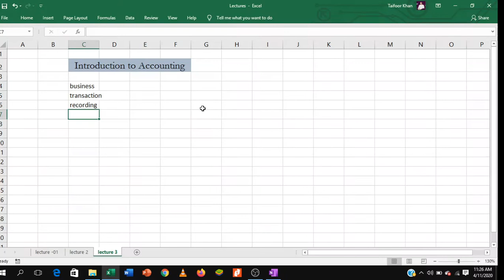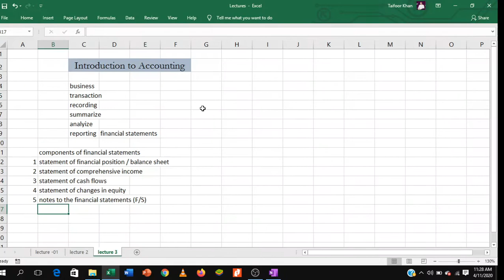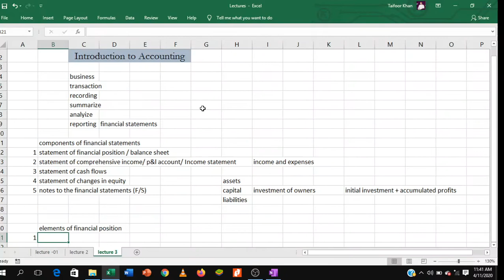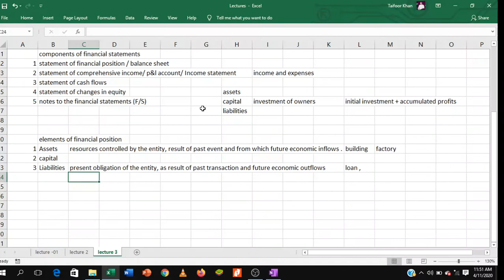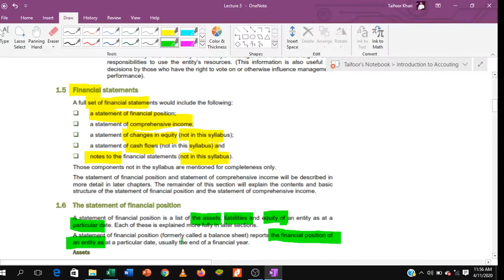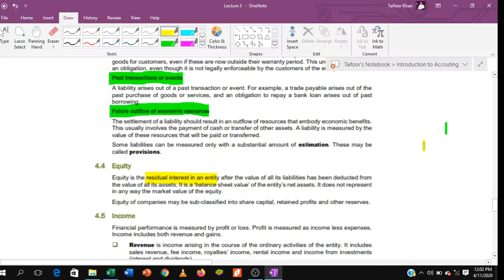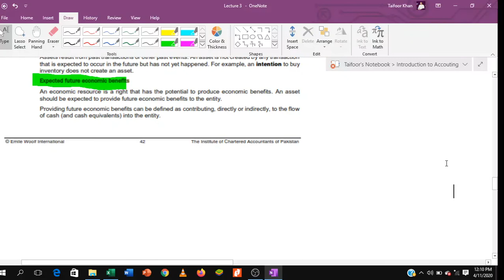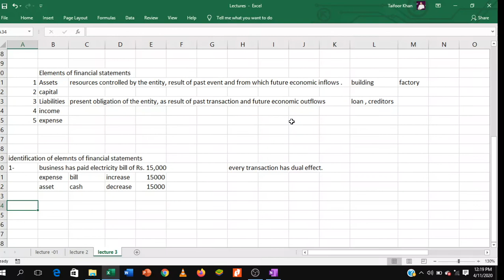Lecture 03 || CAF-01|| Introduction to Accounting (Autumn - 2020)